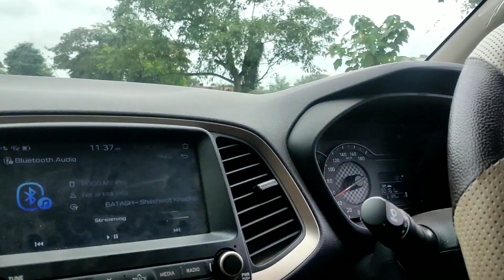Exotic Scenic View Of Saam Khey Resort | Perfect Destination | Khrem Village | Arunachal Pradesh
Amazing Experience 😍 Perfect Destination For Your Road Trip❤️ And I'm Dammn Sure You Gonna Love It☺️ Watch The Video Till The End.

Previous Videos

◆◆◆◆◆◆◆◆Music Used◆◆◆◆◆◆◆◆

Guys, Keep Supporting Me😊